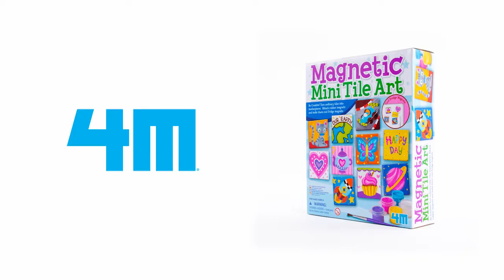4M Magnetic Mini Tile Art - DIY Paint Arts & Crafts Magnet Kit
Explore the fun of arts and crafts with the 4M Magnetic Tile Art set. Create works of art, attach them to tiles and apply magnets to hang them on any metal surface.